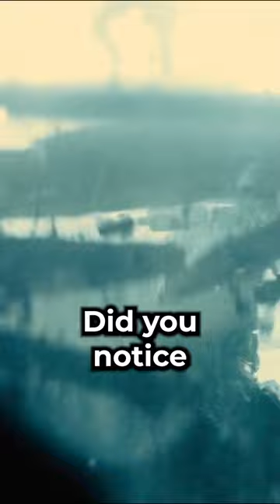The Suicide Squad Peacemaker vs. Bloodsport Fight Callback DC | Screen Brief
In The Suicide Squad (2021), Bloodsport defeats Peacemaker by using his own trick of smaller bullets against him.

| Screen Brief

Follow for daily videos on superheroes and movies! ⚡️😁

The Suicide Squad (2021) is directed by James Gunn. BTS clips. Easter eggs. Movies explained. The Suicide Squad features Margot Robbie as Harley Quinn, Idris Elba as Bloodsport, Viola Davis as Amanda Waller, Joel Kinnaman as Rick Flag, Jai Courtney as Captain Boomerang, John Cena as Peacemaker, Sylvester Stallone as King Shark, Nathan Fillion as T.D.K., Peter Capaldi as The Thinker, Daniela Melchior as Ratcatcher 2, and Alice Braga as Sol Soria. Birds of Prey showcases Margot Robbie as Harley Quinn, joined by Mary Elizabeth Winstead as Huntress, Jurnee Smollett-Bell as Black Canary, Rosie Perez as Renee Montoya, Ella Jay Basco as Cassandra Cain, and Ewan McGregor as the menacing Black Mask. Vigilante Peacemaker. Barbie. Babrie and Ken. Margot Robbie Barbie. WWE. AEW. John Cena wrestling. Fight Scene | "Bloodsport vs Peacemaker Fight Scene (Peacemaker Death Scene)"

Supervillains Harley Quinn, Bloodsport, Peacemaker and a collection of nutty cons at Belle Reve prison join the super-secret, super-shady Task Force X as they are dropped off at the remote, enemy-infused island of Corto Maltese.
▶ Idris Elba as Robert DuBois / Bloodsport: A mercenary with a technologically-advanced suit that he can use to create different gadgets and transforming weaponry (an adaptation of the comic book character's ability to manifest weapons). After being convicted of shooting Superman with a Kryptonite bullet, Bloodsport shortens his prison sentence by joining Task Force X so he can help his daughter Tyla.
▶ Margot Robbie as Harley Quinn: A crazed criminal and former psychiatrist.
▶ John Cena as Christopher Smith / Peacemaker: A ruthless, jingoistic killer who believes in achieving peace at any cost.

DC Comics movies explained. DCEU movies explained. DCU James Gunn. Superman Legacy. Henry Cavill. Gal Gadot. New Wonder Woman Movie. Christopher Reeve. The Flash movie features multiverse including the 1989 Batman, Nicholas Cage as Superman. Grant Gustin. The Flash TV Show vs Movie. Zack Snyder Justice League The Flash Running. Super speed in movies.

DC, DCEU, DCU, DC Comics,

Aquaman and the Lost Kingdom, Joker 2, Superman Legacy, Brave and the Bold,

Robert Pattinson, James Gunn, Zack Snyder,  Ezra Miller, Gal Gadot, Henry Cavill, Ben Affleck, Michael Keaton, Andy Muschietti, Xolo Mariduena, David Corenswet, Rachel Brosnahan, Viola Davis, Christian Bale, Matt Reeves, Grant Gustin, Christopher Reeve, Adam West,

Superheroes, Comic Books, Comics, Geek, Movies, Film, TV, Screenwriting,